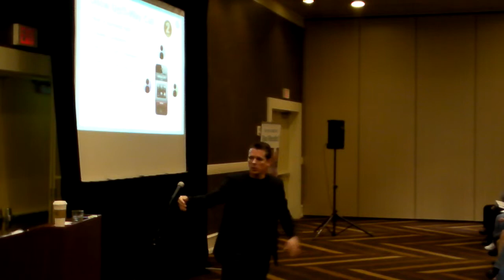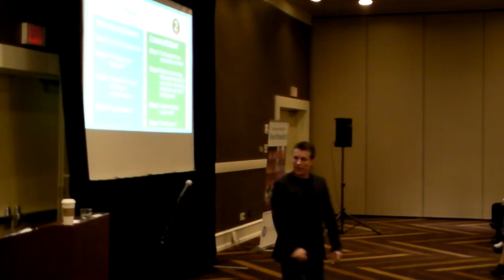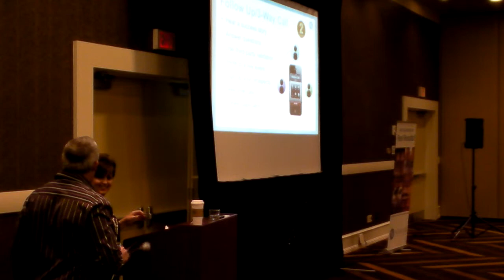KC Regional Aaron Whittier Oct 14 3 of 9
KC regional Sheraton Overland Park Convention center.
Oct 4, 2014 - 3
Aaron Whittier
Objections and the Q-tip lesson
Raelyn and Mike Whitney - Recognition